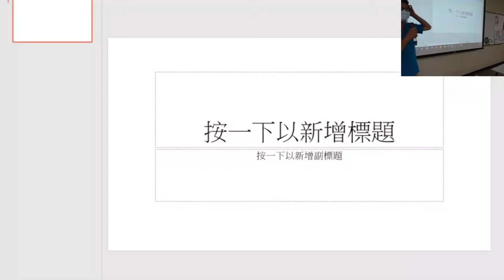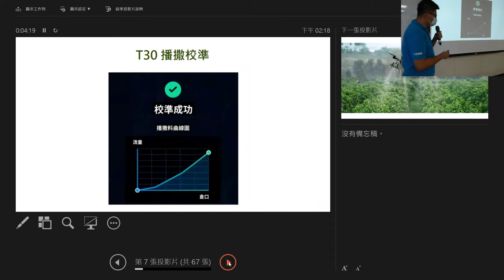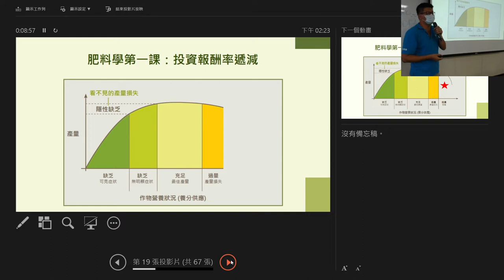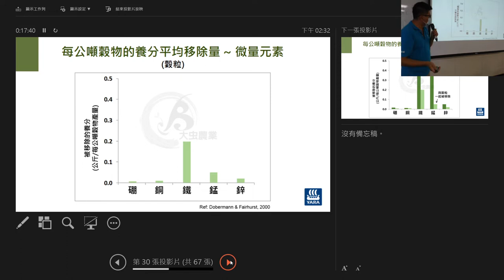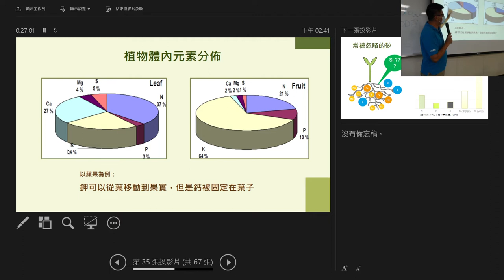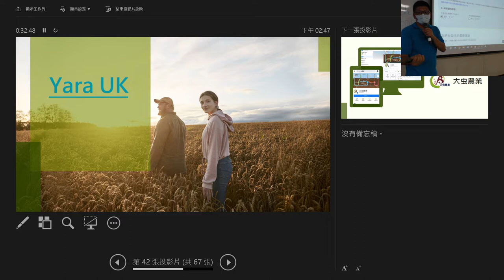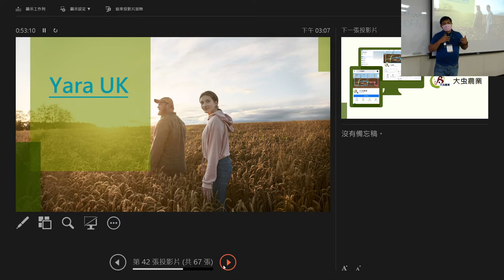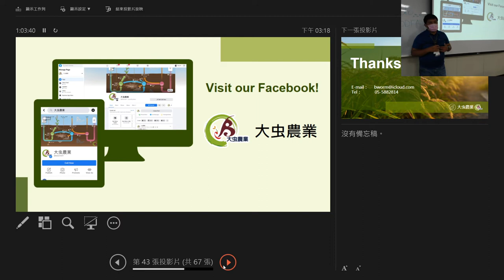肥料X無人機。真，數據施肥｜2022 開放農業人年會